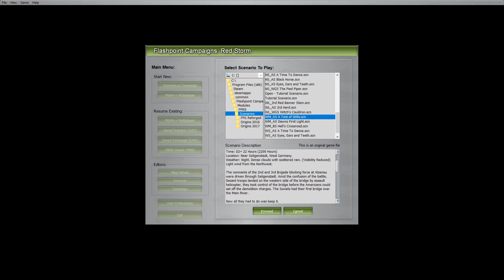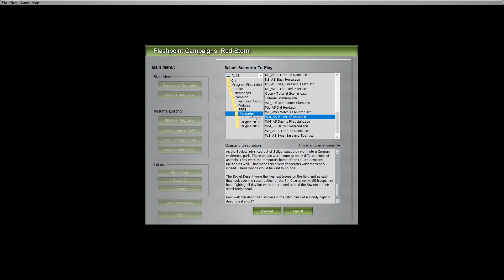Flashpoint Campaing Red Storm: US Side Defending Scenary.#1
A Test of Wills Scenary. US Side. Deploy and Set Up. First Contacts with Ivan.